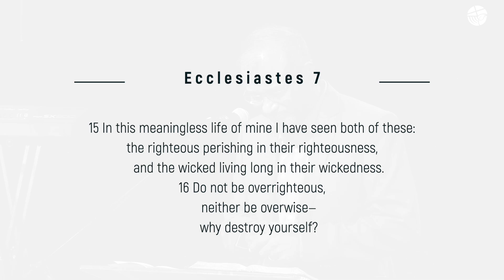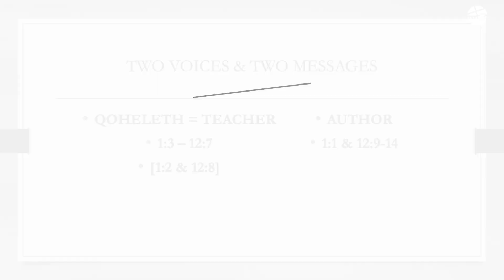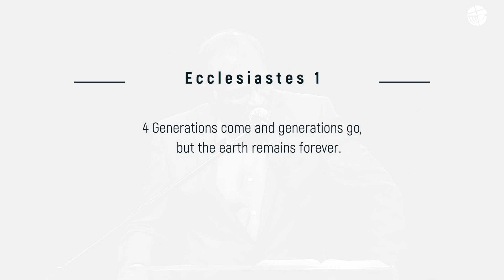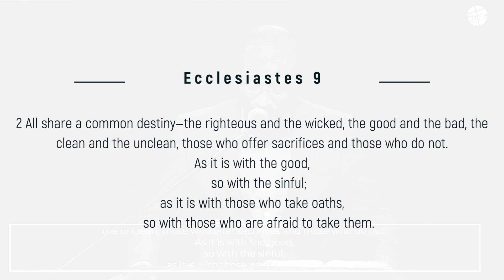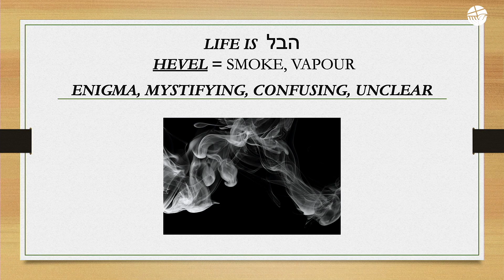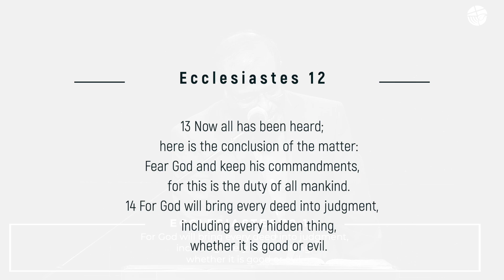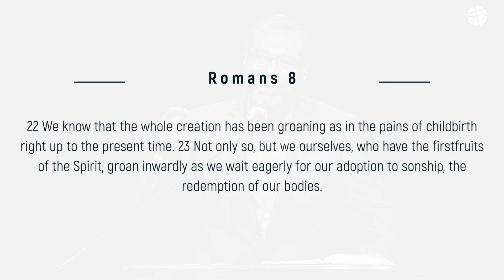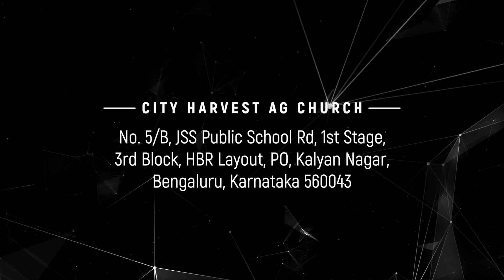Life - The Painful Riddle & The Promised Redemption | Ecclesiastes & Beyond | Jacob Cherian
In a world filled with questions and uncertainties, Jacob Cherian explores the perplexing aspects of life that often leave us wondering about its purpose and meaning. As we journey through the book of Ecclesiastes and explore insights from various sources, we'll unravel the painful riddle that life presents, confronting the challenges, trials, and moments of despair that we all encounter.

The Painful Riddle
Why do we experience suffering? What is the purpose of our struggles? These are questions that have echoed through the ages. Through careful examination of both scriptural wisdom and personal reflections, Jacob Cherian dives into the heart of these questions, addressing the struggles that can leave us feeling lost and disheartened.

The Promised Redemption
Amidst the complexity of life's riddles, there is a beacon of hope—redemption. In this sermon we uncover the promise of redemption that threads its way through various spiritual and philosophical perspectives. From Ecclesiastes to broader insights, we will discover how the pain and challenges of life can lead to transformation and renewal.